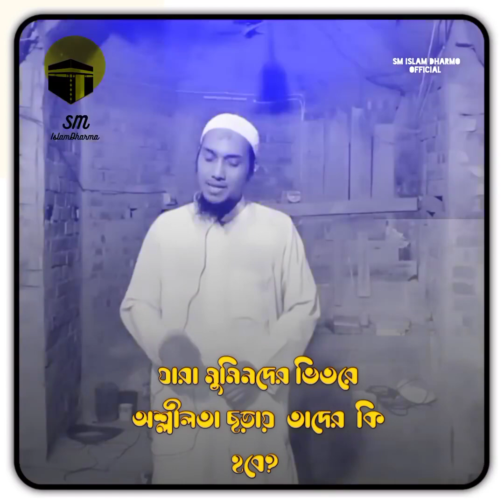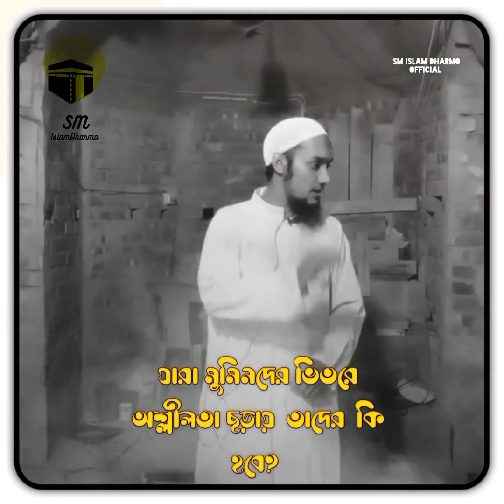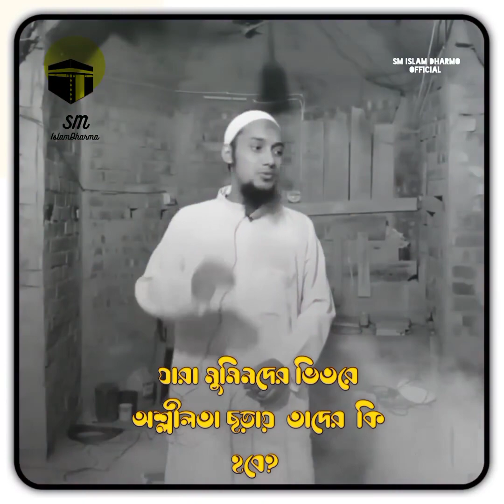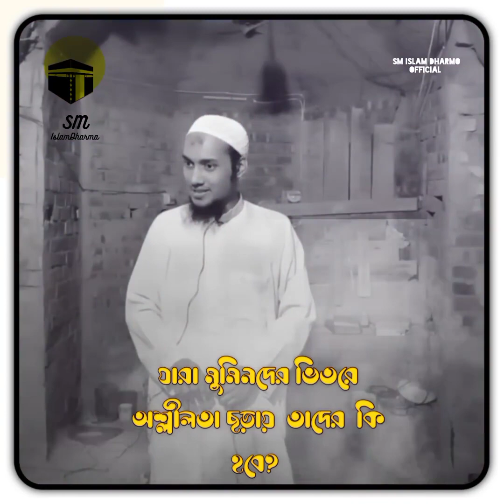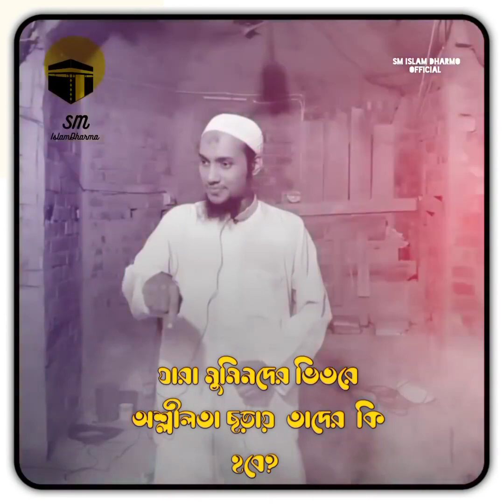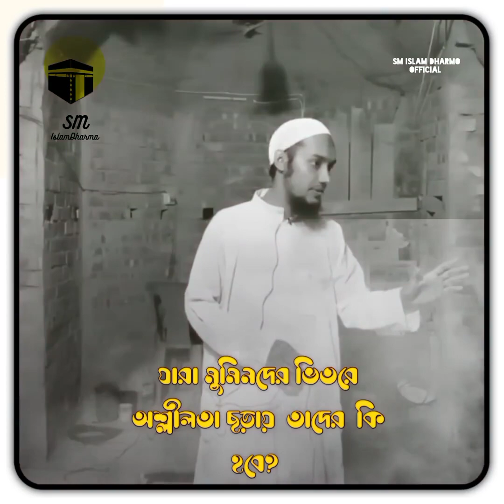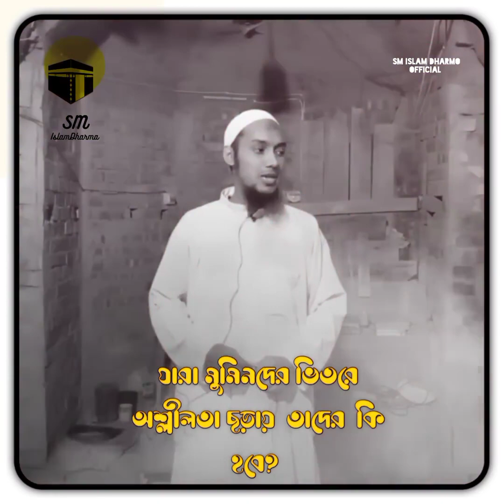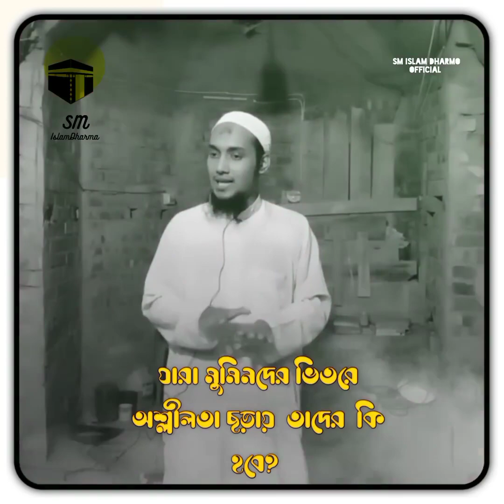যারা মুমিনদের মাঝে অশ্লীনতা ছড়ায় তাদের কি হয়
😱যারা মুমিনদের ভিতরে অশ্লীলতা ছড়ায় তাদের কি হবে?😱আবু_ত্বহা_মুহাম্মদ_আদনান